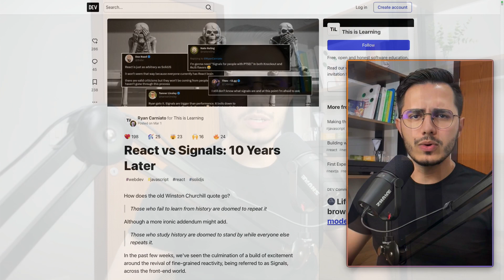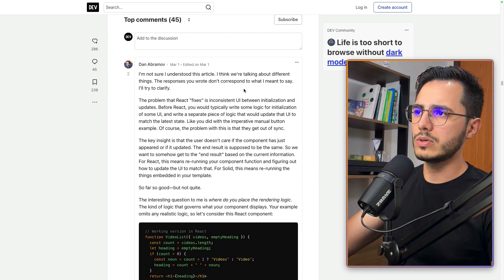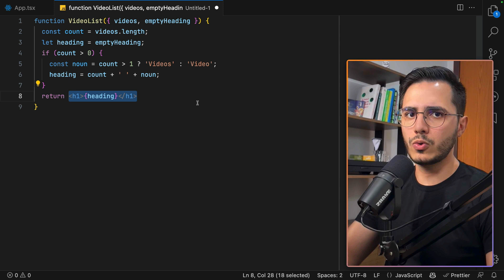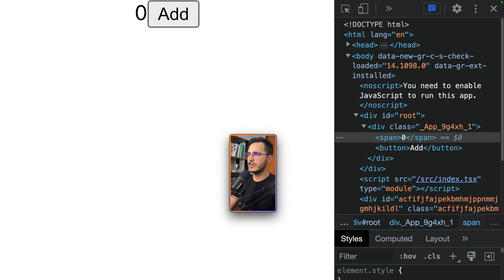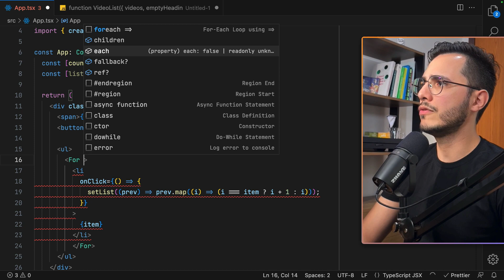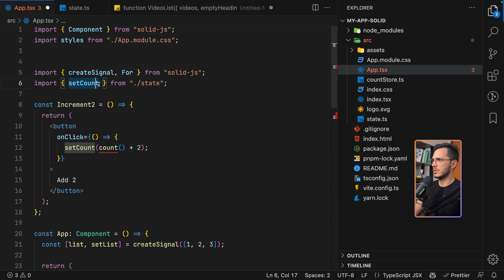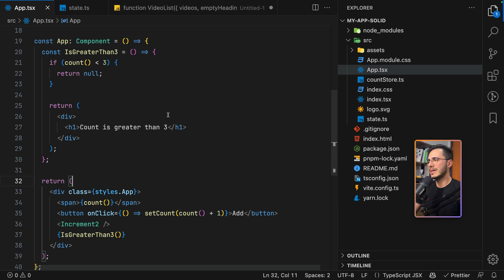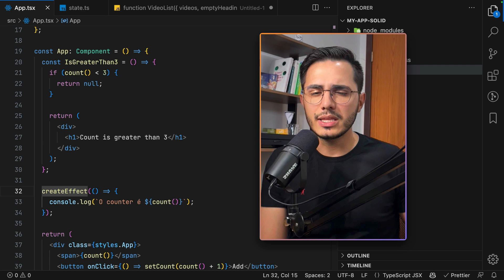Signals vão te IMPRESSIONAR. Qual será o futuro do React?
Se cadastre na minha lista de email para receber as comunicações em primeira mão

Se cadastre para saber quando as turmas do meu curso abrirem!

Neste vídeo, vamos analisar um artigo recente escrito pelo fundador do SolidJS e discutir os comentários feitos pelos core members do React em relação a ele. Vamos explorar os principais pontos do artigo e compará-los com as práticas atuais do React.

Assista este vídeo para ter uma visão mais profunda sobre o artigo do fundador do SolidJS e descobrir como as opiniões dos membros principais do React se relacionam com ele. Se você está interessado em aprender mais sobre desenvolvimento web, este é o vídeo certo para você!